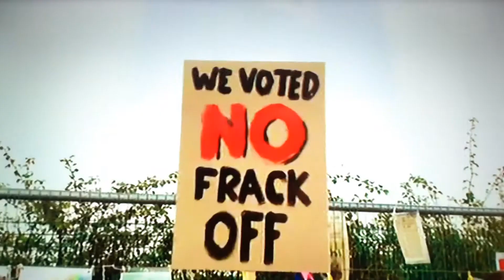The Great Debate I Skynews 10th October 2022 :Host Trevor Phillips I Can we keep lights on Winter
" why aren't energy companies paying windfall taxes "?

Liz Truss's Government paying out £150,000,000,000.00 ( billion pounds) of tax payers money to uk energy companies🇬🇧